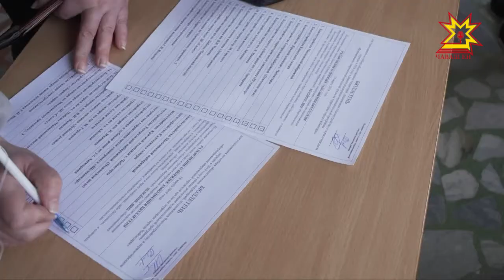Чебоксары проголосовали за общественные пространства, которые благоустроят в первую очередь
18 марта жители Чебоксар выбирали не только Президента страны, но и общественные пространства, которые в первую очередь благоустроят по программе «Формирование комфортной городской среды.